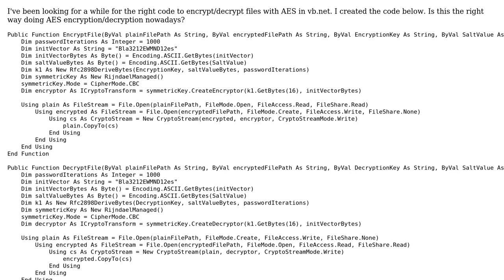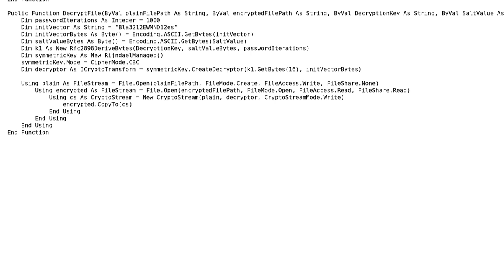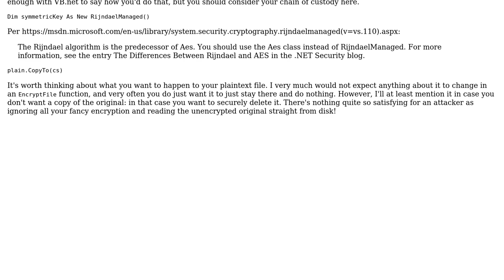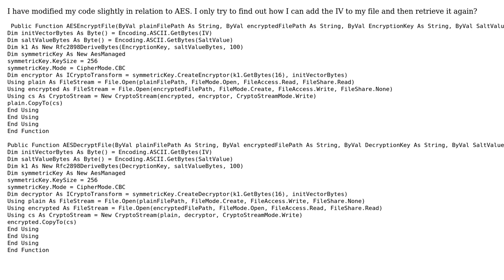Code Review: AES File Encryption / Decription VB.NET (2 Solutions!!)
Code Review: AES File Encryption / Decription VB.NET

With thanks & praise to God, and with thanks to the many people who have made this project possible! You are responsible for your own actions.